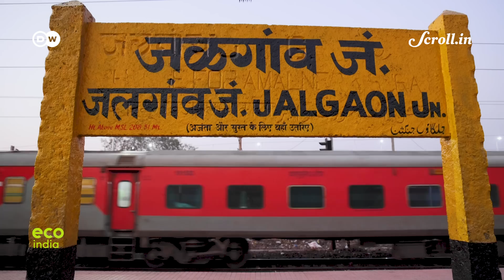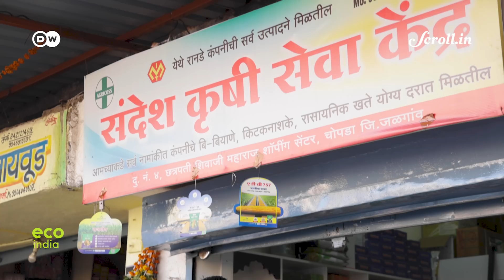Eco India: How regenerative farming can be the solution for improved soil health and fertility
In the district of Jalgaon, a region in the state of Maharashtra with increasingly erratic rainfall and poor soil quality. Years of intensive farming and poor irrigation methods have also led to a steady degradation of soil, which has impacted the livelihoods of local farmers. This prompted one environmentalist to try out other regenerative farming methods, adapted to the specific needs of the region.

Credits:
Supervising Producer: Nooshin Mowla
Script & Field Producer: Pracheta Sharma
Video Editor: Amit Garg (Metro Media Works)
Associate Producer: Ipsita Basu
Director of Photography: Dhiraj Katkade
Executive Producer: Sannuta Raghu